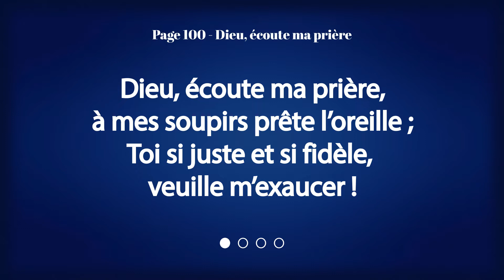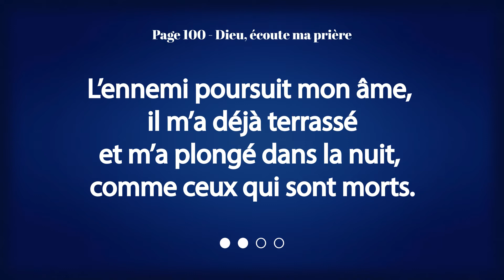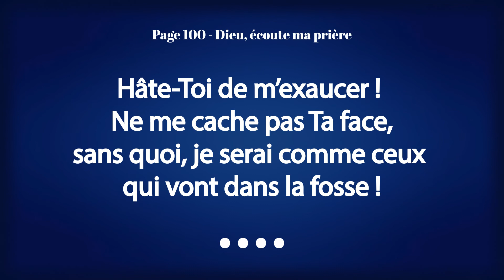Page 100 - Dieu, écoute ma prière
Chants contenus dans le livre de cantiques de l’Église du Dieu Vivant, « Psaumes et Cantiques » (2007). Interprétés par des membres de la congrégation de la Martinique.

Page 100 - Psaume 143
Compositeur : Dwight Armstrong

Paroles :
Dieu, écoute ma prière, à mes soupirs prête l’oreille ;
Toi si juste et si fidèle, veuille m’exaucer !
N’entre pas en jugement avec moi, Ton serviteur,
car devant Toi, ô Seigneur, nul n’est trouvé juste !

L’ennemi poursuit mon âme, il m’a déjà terrassé
et m’a plongé dans la nuit, comme ceux qui sont morts.
Mon esprit défaille en moi, je me sens tout abattu
et mon cœur est plein d’émoi tout au fond de moi.

Je me souviens d’autrefois, sur Tes œuvres je médite ;
je réfléchis sur l’ouvrage, produit de Tes mains.
Et j’étends vers Toi les mains, après Toi mon âme soupire,
telle une terre assoiffée, j’ai besoin de Toi.

Hâte-Toi de m’exaucer ! Ne me cache pas Ta face,
sans quoi, je serai comme ceux qui vont dans la fosse !
Je T’en prie, dès le matin, que Ta bonté je connaisse,
car c’est en Toi que j’ai mis toute ma confiance.